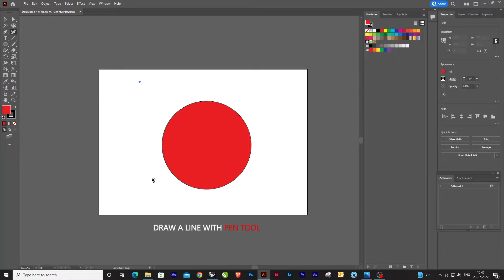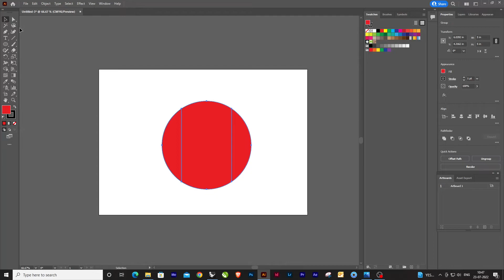Slice and Divide shapes with Pathfinder I Adobe Illustrator Tutorial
In this video, You will learn how to easily divide and slice shapes with pathfinder in Illustrator.
Keep supporting guys there will be a new tutorial every week.